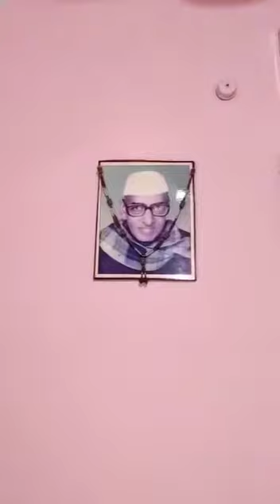घर छोड़ते हुए ली गई कुछ यादें old memories, bachpan ki yaade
Apna ghar chodna pda majburee mai apna ghar, pyara ghar, mera ghar